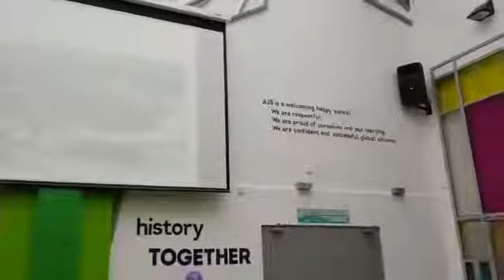9 мая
9 мая